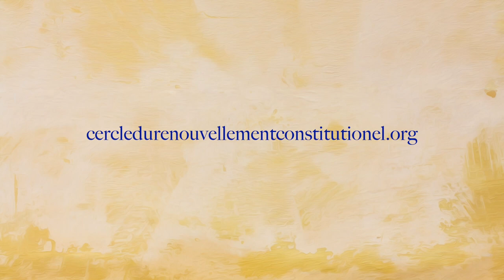Limite de la Loi : Loi Statique vs Jurisprudence Dynamique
Débat ouvert sur le caractère statique ou durable de la loi face au caractère plus mobile, adaptable et donc dynamique de la jurisprudence.